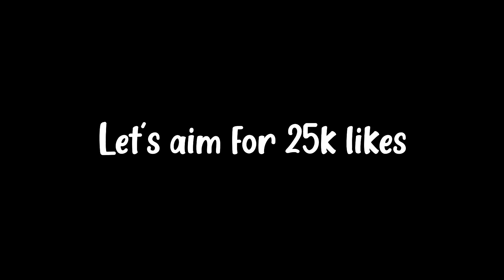​@DynamoGaming GAVE BGMI EMOTES DANCE CHALLENGE!